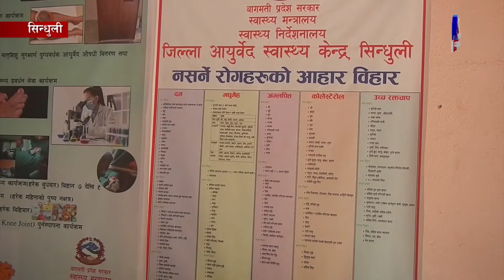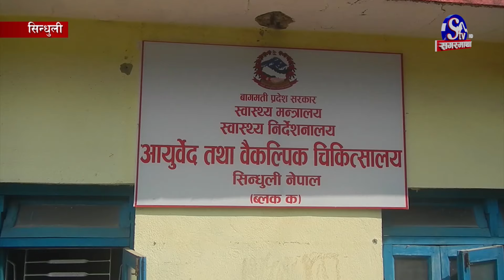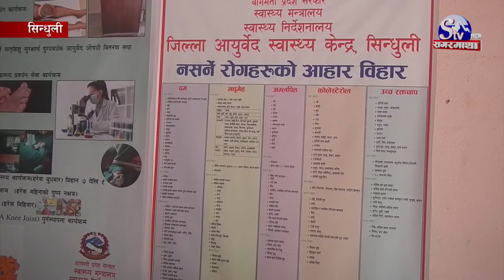सिन्धुलीमा आर्युवेदिक उपचार आम मान्छेको आकर्षण बढ्दै, ९ महिनामा १६ हजार बढीले लिए सेवा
सिन्धुलीमा आर्युवेदिक उपचार आम मान्छेको आकर्षण बढ्दै गएको छ । अहिले आयुर्वेदिक औषधालयमा पुग्ने विरामीको संख्या बढ्दै गएको छ । एलोपेथिक उपचार पद्धतीसँगै आयुर्वेदिक उपचार पद्धती पनि जिल्लामा प्रभावकारी बन्न थालेको हो । गत आर्थिक वर्ष  करिब १५ हजार बिरामीले सेवा लिएकोमा यस आर्थिक वर्षको नौ महिना मै १६ हजार ५ सय भन्दा बढी बिरामीले सेवा लिईसकेको आर्युवेद तथा बैकल्पीक चिकित्सालय सिन्धुलीले जनाएको छ ।